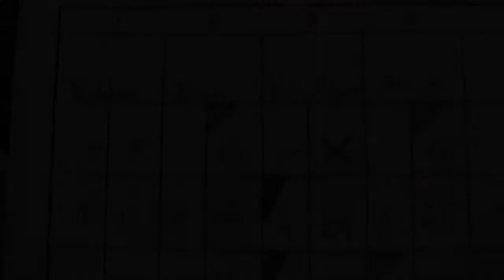Candlepin for Kids 912, Part 3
It's our last Hi-Lo-Jack of the season! Can any of our kids hit it? Then take a trip "In the Gutter," catch our closing interviews, and see some bloopers from our Portsmouth stop.